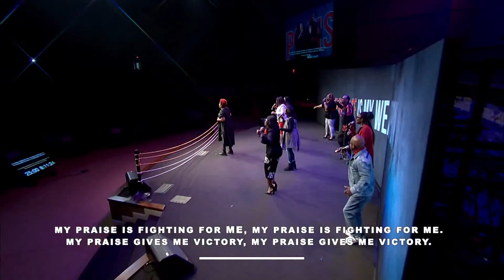Praise Is My Weapon- Gaye Arbuckle // Fight On - Norma Smith